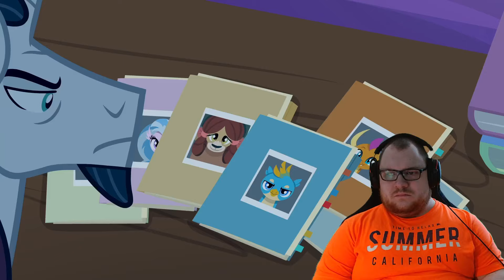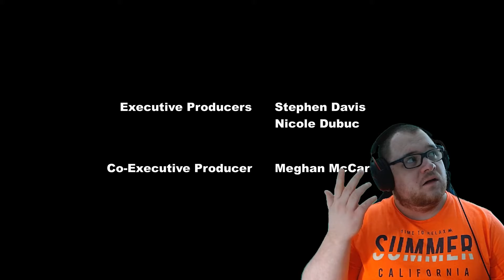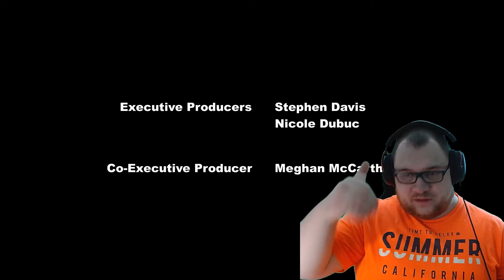Die verschwundene Magie – Teil 1 | My Little Pony Reaction [S08E25]